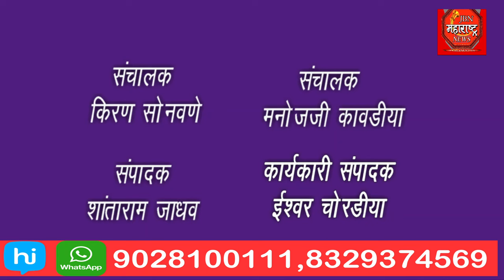धनगर समाजाला अनुसूचित जमाती मध्ये समाविष्ट करून आरक्षणाची मागणी